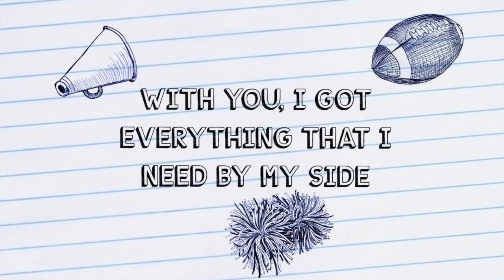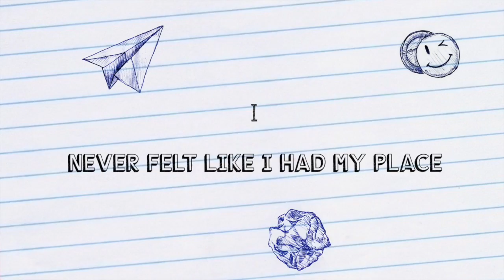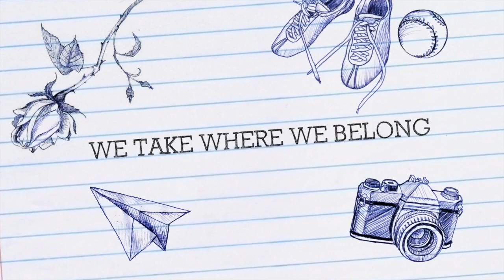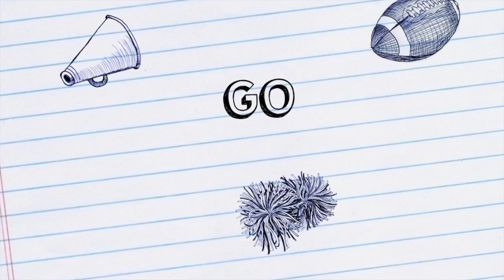The ROAMies: Baby, You Feel Like Home- Lyric Video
Purchase your copy of the song here!

"Baby, You Feel Like Home" was birthed out of the joy we find in getting to travel and work with each other. A lot of married couples don't have that luxury- and some would not want it. :) But we are grateful that home is where our spouse is- and hopefully visiting you in your hometown when we tour in your area!  Make sure to subscribe to our channel here, and join us on all of our social media platforms so you can know when HOME will be in YOUR neck of the woods!